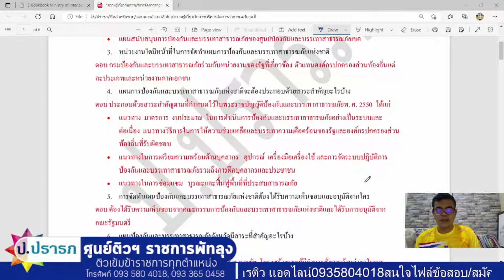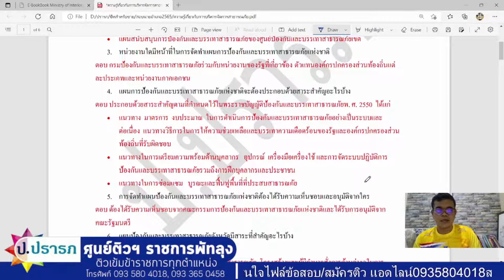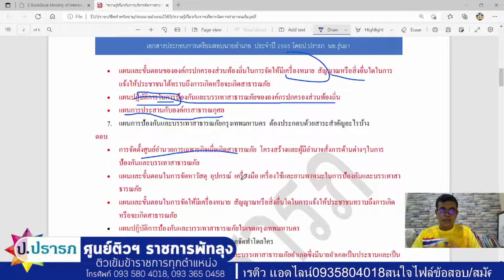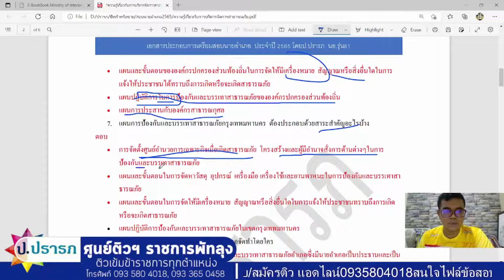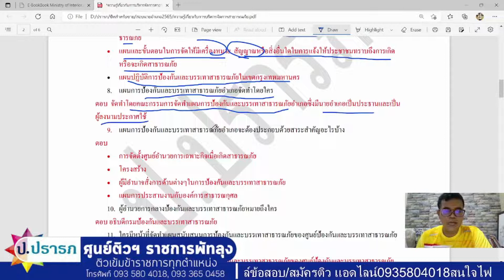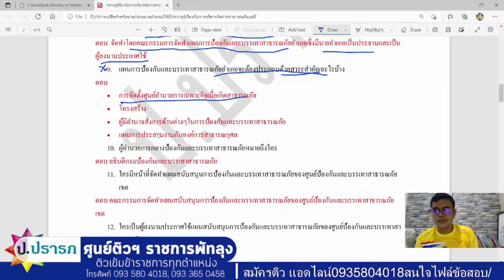ความรู้สำหรับการจัดการสาธารณภัย พรบ.ป้องกันและบรรเทาสาธารณภัย 2550 ติวนายอำเภอ 2565